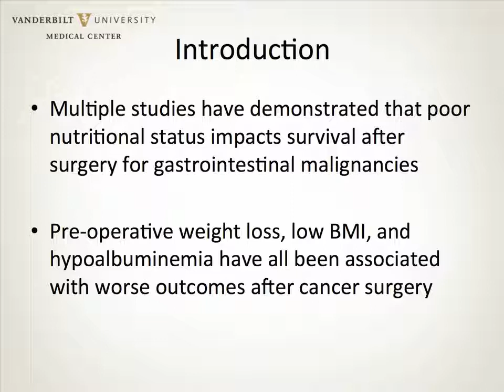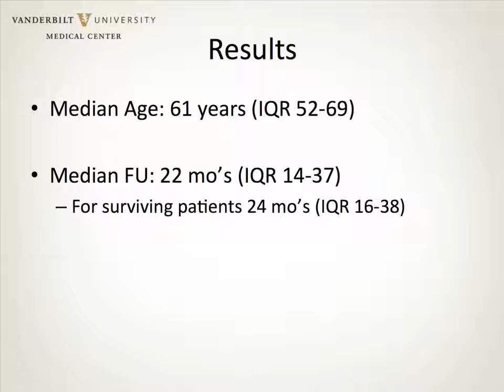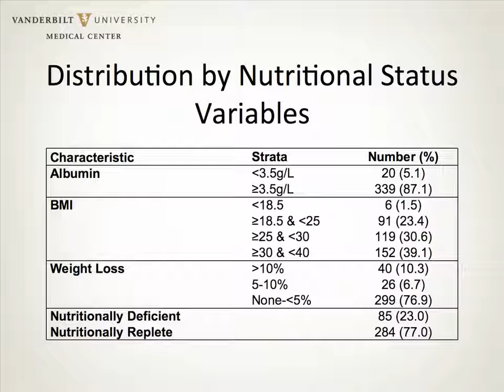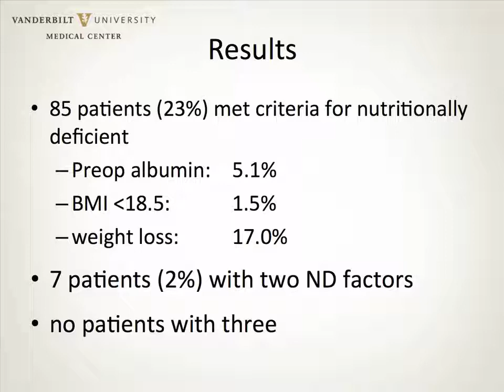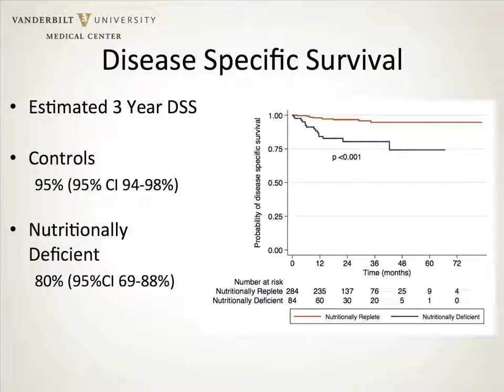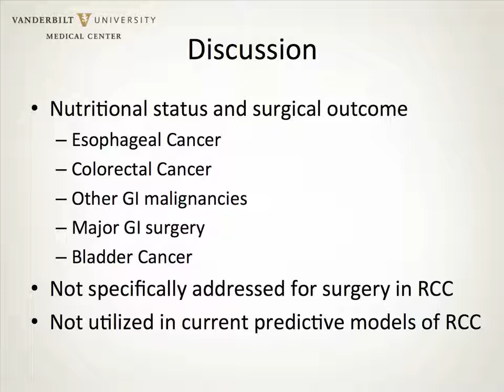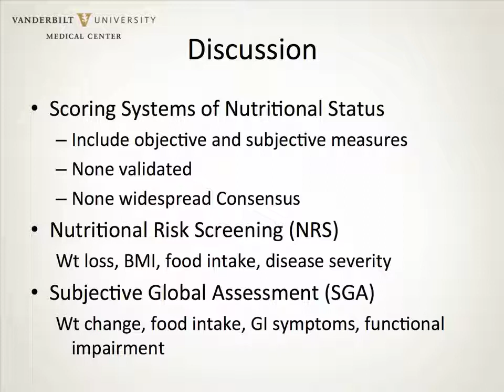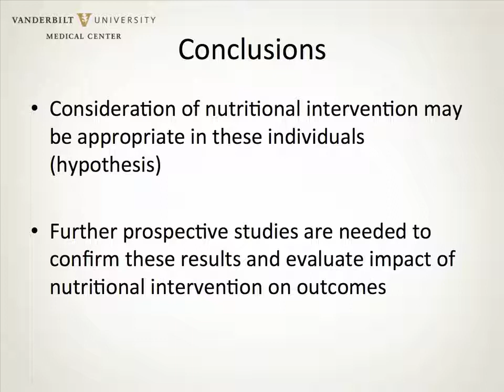Preoperative Nutritional Status and Survival after Surgery Peter Clark, M.D., Ph.D.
Preoperative Nutritional Status and Survival after Surgery
Peter Clark, M.D., Ph.D.